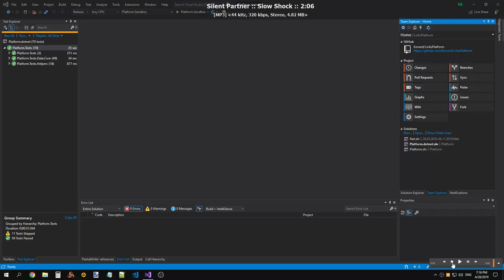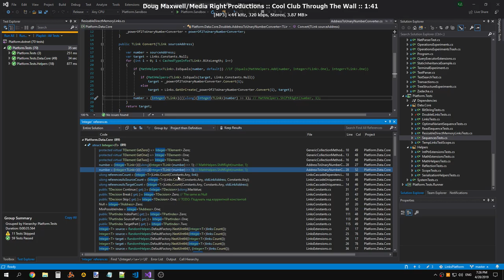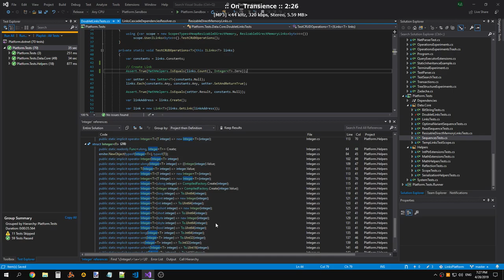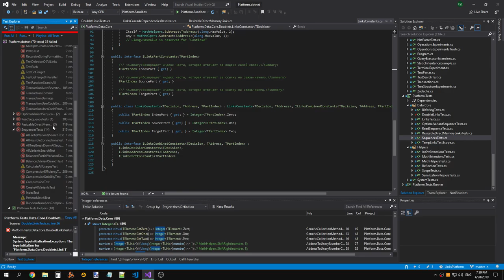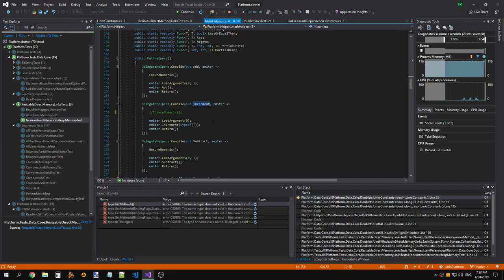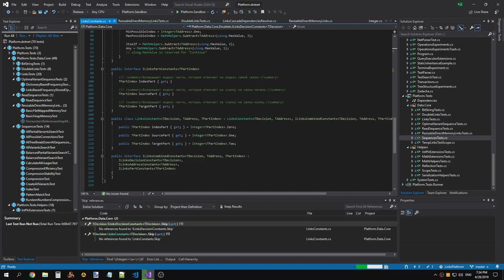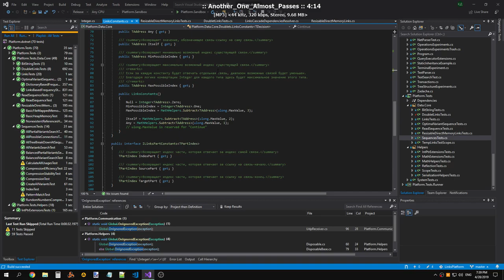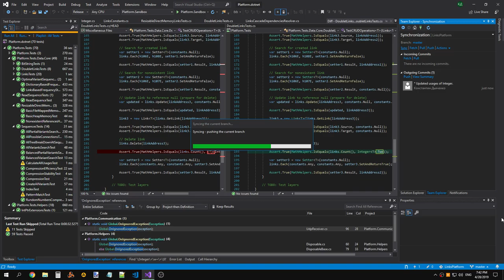LinksPlatform 0.1.0: Updated usages of Integer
Raw recording.